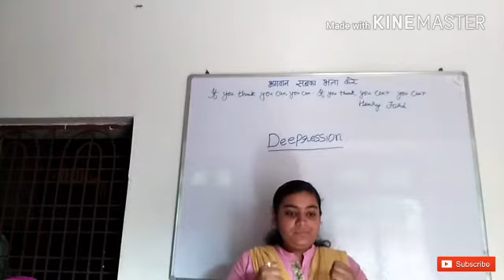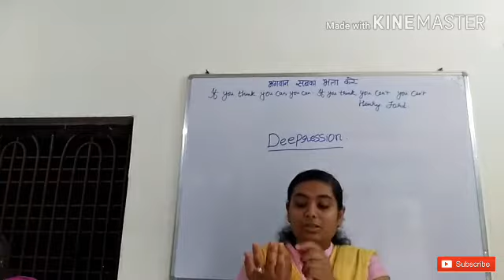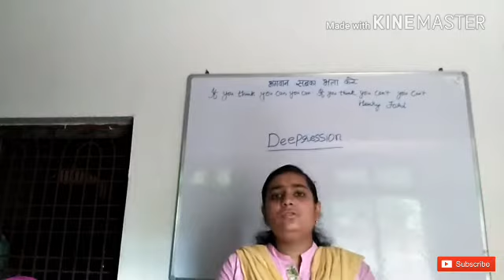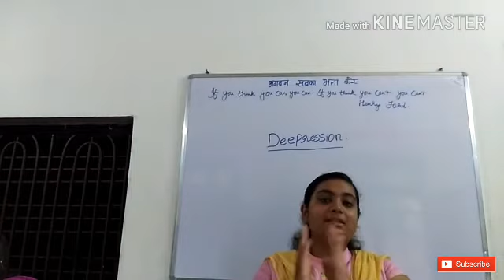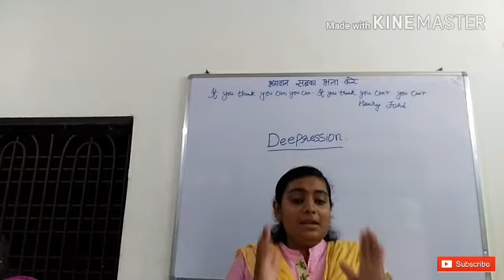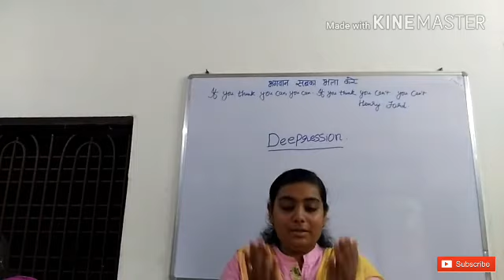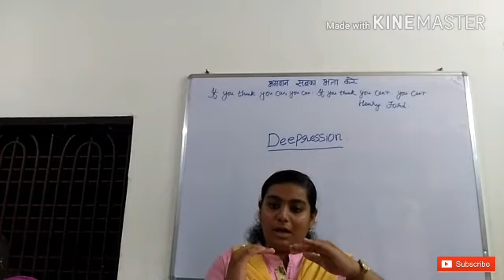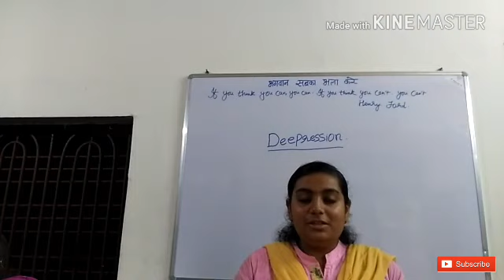why Do we get Deepress&How to overcome Deepression causes and solutionsby Dr.Rashi Jain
Hey friends know more about Depression it's causes and easy solutions to overcome it and to move on in life